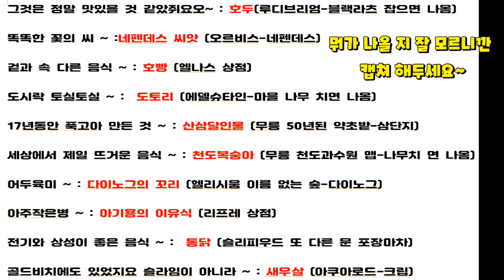[한자] 오늘부터 시작인 메이플 [어른이 날] 이벤트 2분만에 히든미션까지 끝내기~[메이플스토리]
한녕하세요~S2
 오늘부터 시작인 메이플스토리 어른이 날 이벤트 은근 간단하게 금방 끝나는데, 모르시는 분들이 많아서 간단하게 정리했습니다 ㅎㅎ

 은근 보상 달달하니깐 다 받아가세요~~~